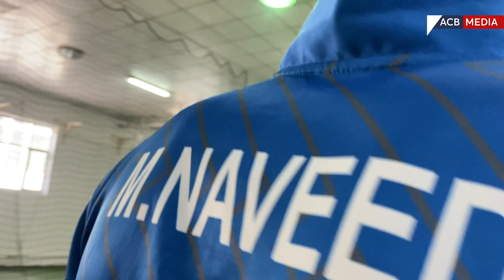Interview with Naweed Zadram, A Future Fast Bowling Star